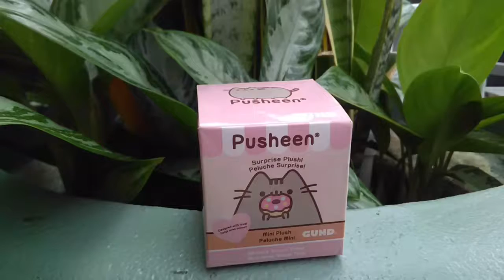Pusheen Gund Mini Plushie